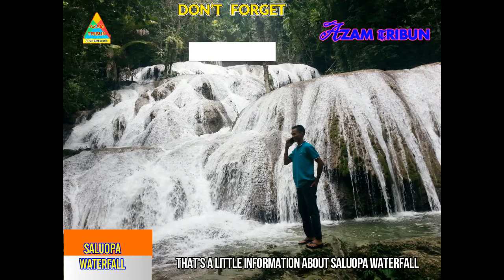air terjun saluopa air terjun terbaik di indonesia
AZAM TRIBUN2020
merupakan media informasi tentang  wisata seluruh indonesia dan android serta informasi terkini lainnya
air terjun ini memiliki 12 tingkat dengan ketinggian 25 meter
pada tiap tingkatan dapat digunakan untuk berendam / berenang
air terjun ini merupakan destinasi favorit di sulawesi tengah
mengunjungi air terjun ini seperti mencari harta karun

lebih lengkapnya, silahkan tonton video ini sampai habis
supaya lengkap informasi yang didapat
selamat menonton video selanjutnya semoga dapat menambah wawasan